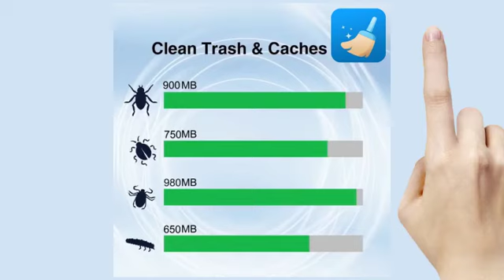Easy Clean - Clean Caches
Free up more storage